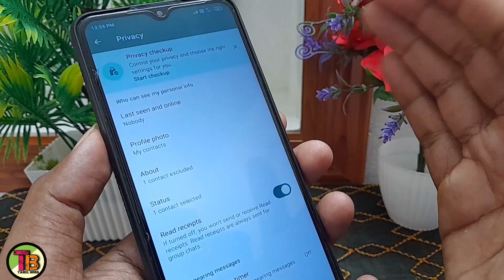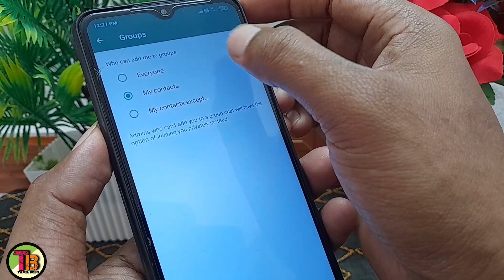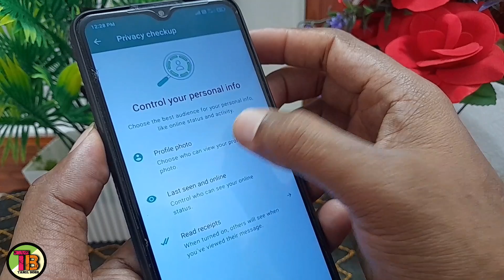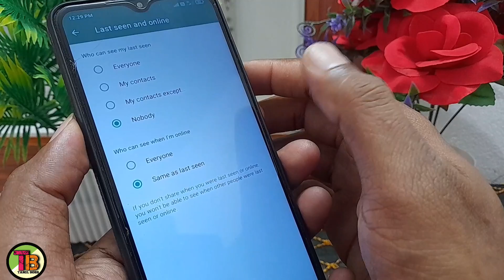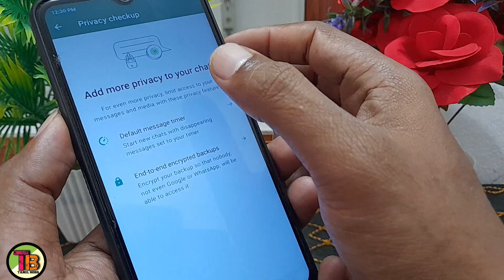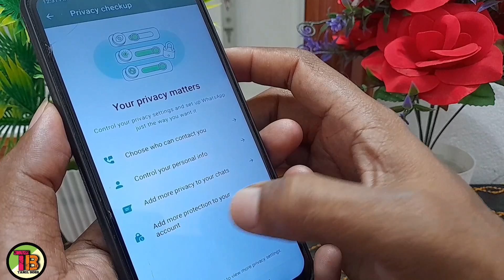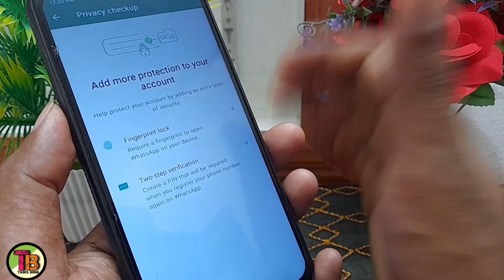Whatsapp Privacy Checkup In Tamil/Whatsapp New Update Privacy Checkup/Privacy Checkup Whatsapp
TAMIL BOSS

1) Whatsapp privacy checkup in tamil
2) Whatsapp Privacy checkup new update
3) Privacy checkup whatsapp
4) Whatsapp privacy checkup settings tamil
5) Whatsapp privacy settings in tamil
6) Whatsapp privacy tamil
7) Whatsapp new privacy checkup
8) Whatsapp new feature privacy checkup